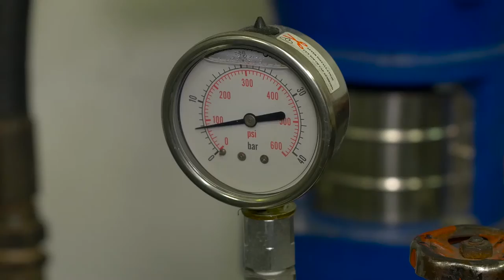The NEW Teekay Axilock Fire Proof Coupling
The NEW Teekay Axilock Fire Proof Coupling features an improved internal fire sleeve that cannot be lost, damaged or removed. Watch this to see the other benefits it offers.